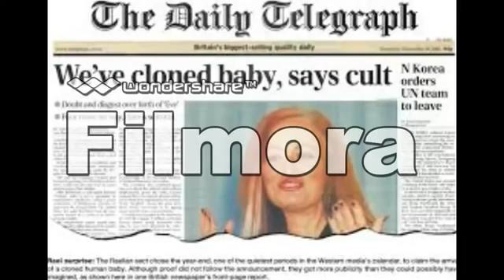CLONES !!! May look human, but they are Demon filled WEAK UP